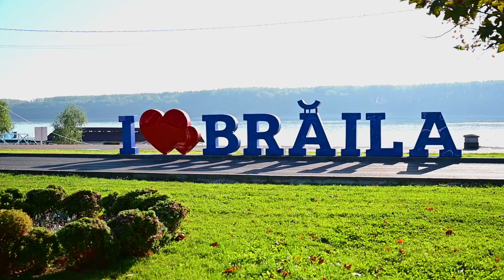Bulevardul Independentei modernizare - Brăila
Bulevardul Independentei in orasul Brăila este nou modernizat de primăria muncipiului Brăila cu gazon pe toata lungimea strazii impreuna cu diferite fantani artizanale, cu banci noi si spatiu de relaxare sub forma de vapor. Anotimpul de toamna creeaza filmuletul mai placut din punct de vedere al culorile.